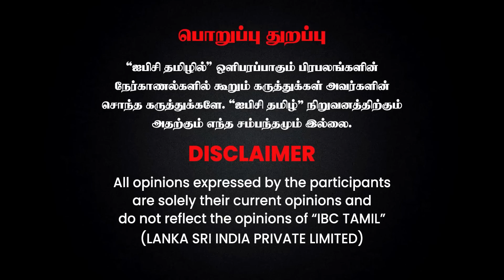Senthil Balaji -யை திமுக காப்பாற்ற நினைப்பது அவ்வளவு சுலபம் அல்ல.! - பகீர் கிளப்பும் Thuglak Ramesh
Dazller Cosmetics